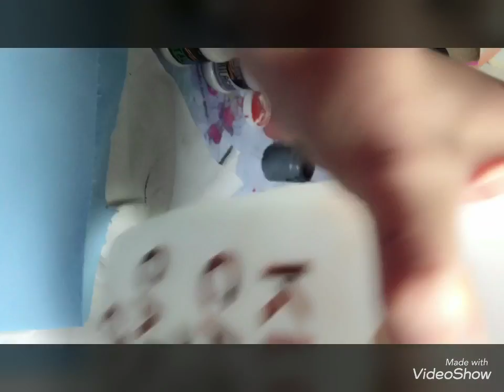Frasco de la felicidad! ❤️🎉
Aprende diferentes técnicas y realiza este hermoso frasco de la felicidad y así recuerda todo eso que te hace muy feliz!

Recuerden visitar el Taller Mágico
Mitla #54 local 2 Col. Vertiz Narvarte
Del. Benito Juárez
Ciudad de México
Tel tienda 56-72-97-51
Horarios lunes a viernes de 10 a 6
Sábados de 10 a 3
Mi Facebook Adriana Gutiérrez (cortelaser taller mágico)
Fan page Taller Mágico
Instagram Miss Adri
4’s